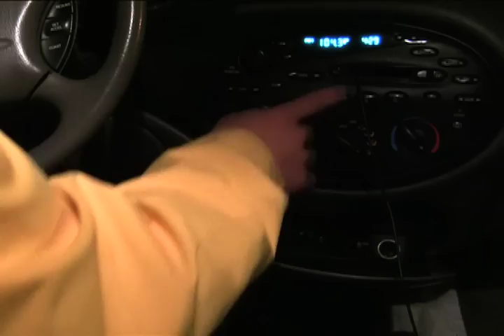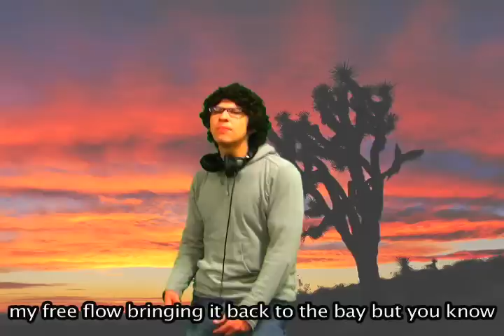I Hate This Part - Pussy Cat Dolls [Spoof]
Pussy Cat Dolls - I Hate This Part Right Here
Parody/Spoof I Hate My Song

So I was listening to this on the radio and it sounds like she's saying she hates her song... and it plays like on every station every 10 minutes so I decided to combine it all into a really random song...

Oh and I thought the Ferrari Enzo would look cool in the video hahah... corny... i know... but it had to be done!